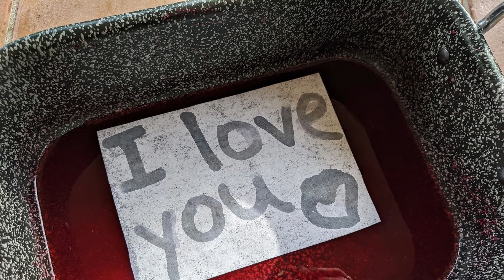Cranberry Juice + Baking Soda Invisible Ink for Little Spies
This cranberry juice and baking soda invisible ink recipe is so fun to use for secret messages. It's also great for learning about acid + base chemical reactions.